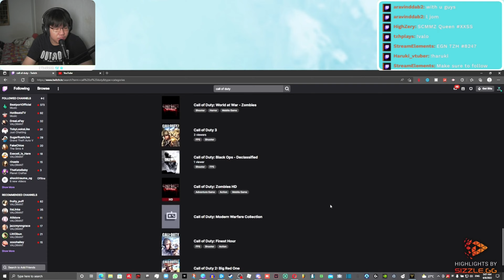Contender Solo Queues Be Like...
Being In Contender And Having No One To Play With, This Is How The Solo Queues Really Feels Like! How Is Your Solo Queue Experience Like?

Make Sure to Stream My Latest Track, Hypo Thermite - Dropped, on Your Favourite Streaming Platform (Non-Copyrighted / DMCA-Free):